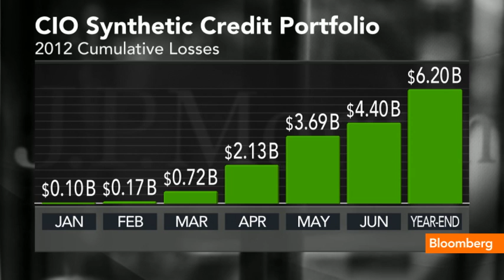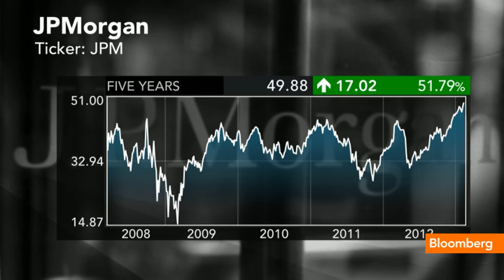JPMorgan Is Out of Control: Rosner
March 15 (Bloomberg) -- Graham Fisher's Josh Rosner and Keefe Bruyette & Woods' Fred Cannon discuss JPMorgan's banking practices. They speak on Bloomberg Television's "Street Smart."     (Source: Bloomberg)